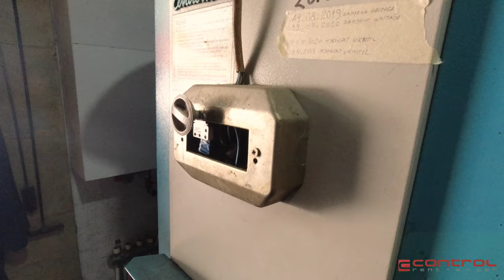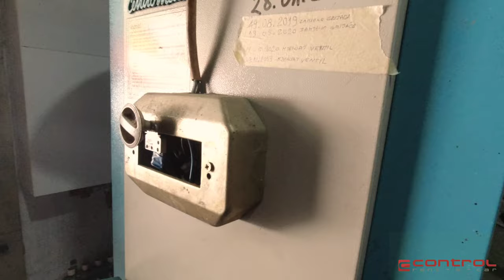Residency Visa, Chicago Hotdogs and Autumn Weather